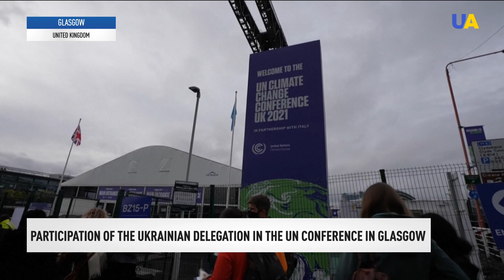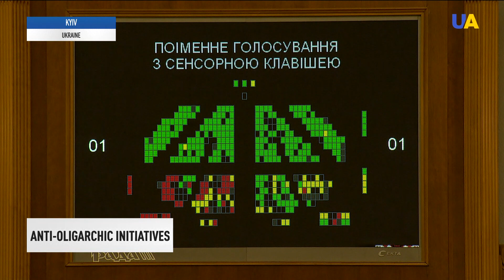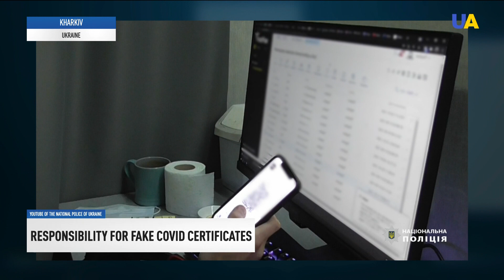UA|TV News November 4, 2021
President Volodymyr Zelenskyy talked about secure environment for each and every Ukrainian

The Parliament has appointed new minister of defense of Ukraine

Kuleba: The number of states supporting Ukraine's membership in the European Union has grown

Maliar: Russia may increase its military contingent on the border with Ukraine in winter

The contradictions and inconsistencies in the presidential law on oligarchs have been eliminated

Chernyshov: Heating and hot water in Ukrainian houses will not rise in price

Cabinet of Ministers has simplified the procedure for applying for maternity assistance

27,377 new cases of COVID-19 recorded in Ukraine over the past day

Responsibility for selling und using the forged COVID-certificates

The Holodomor Museum recorded 120 testimonies of those who survived the 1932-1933 famine

The persimmon research farm in the village of Plodove in Kherson region